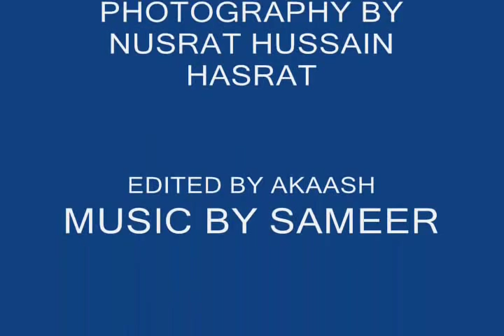Skardovians [Cadet College Skardu]